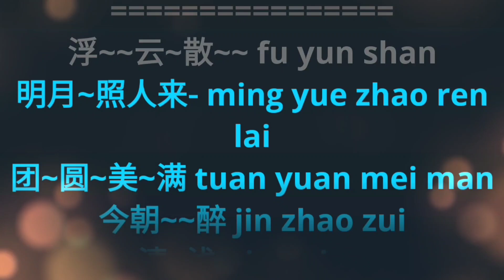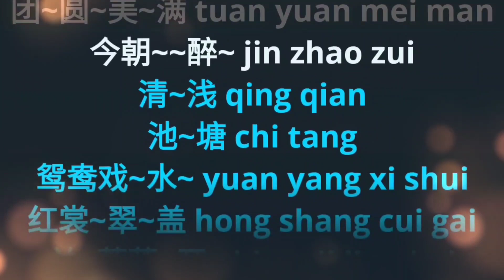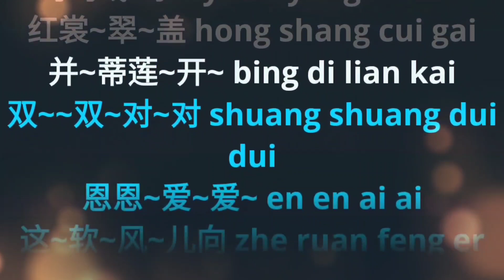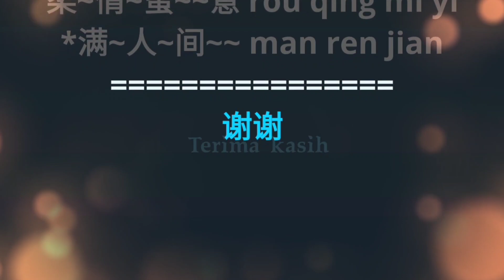Yue Yuan Hua Hao 月圆花好 karaoke mandarin no vocal